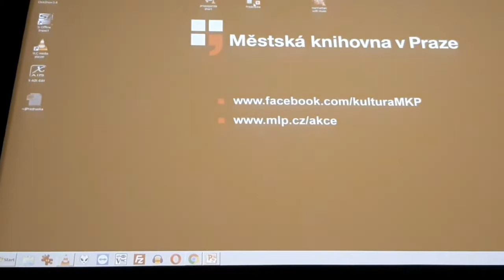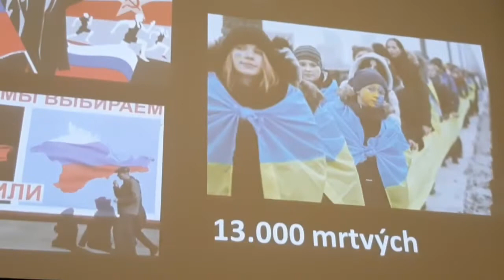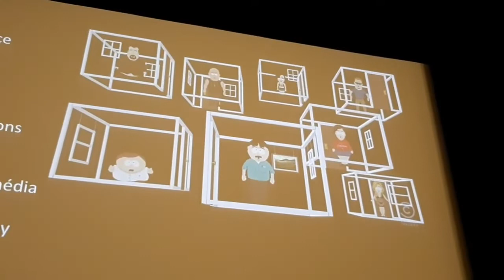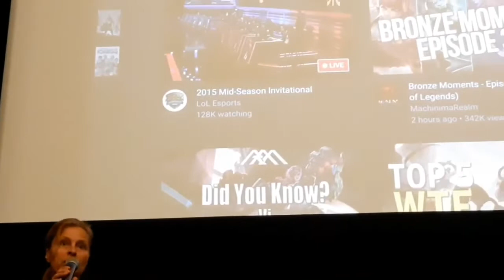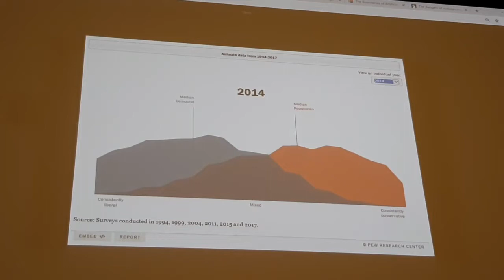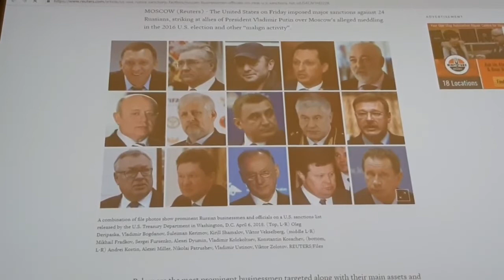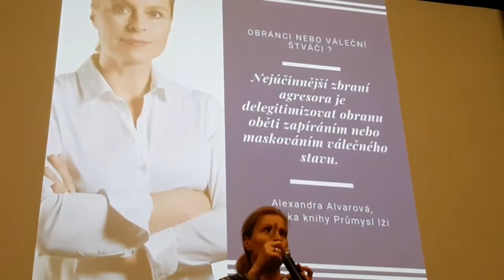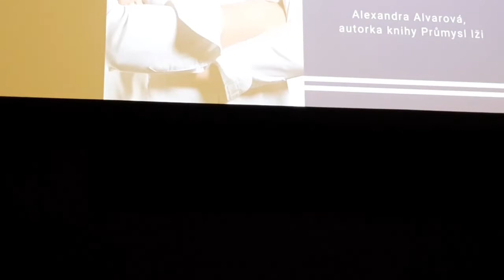Alexandra Alvarová v Městské knihovně v Praze, 2019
Přednáška Alexandry Alvarové "Průmysl lži aneb válka o mozek pana Nováka" v Městské knihovně v Praze dne 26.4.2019. Akce byla součástí jarního turné lektorky v městech ČR.